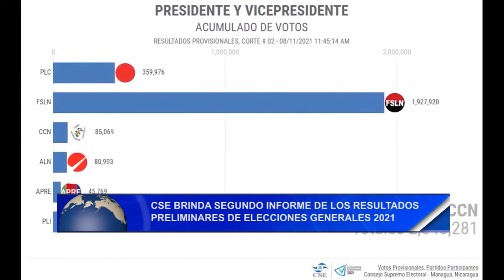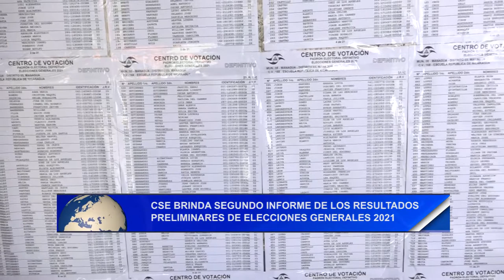CSE brinda segundo informe de los resultados preliminares de elecciones generales 2021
Noticias12Nicaragua CSE brinda segundo informe de los resultados preliminares de elecciones generales 2021